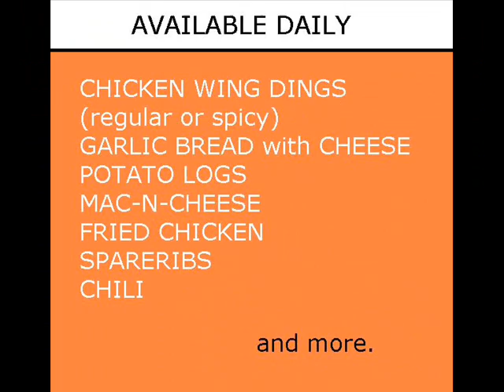mayflower menu.wmv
Mayflower Food and Spirits
Menu list